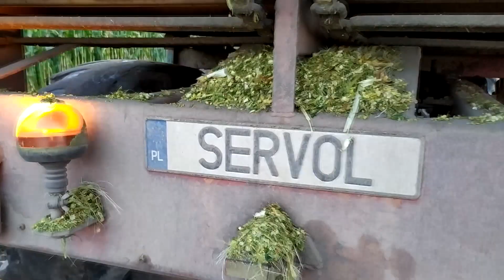Kukurydza 2020 🌽 Firma 🔥SERVOL🔥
Firma "SERVOL" Sylwester Walkiewicz
Dąbkowice Dolne 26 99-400 Łowicz

Zapraszamy na Facebooka !! :D